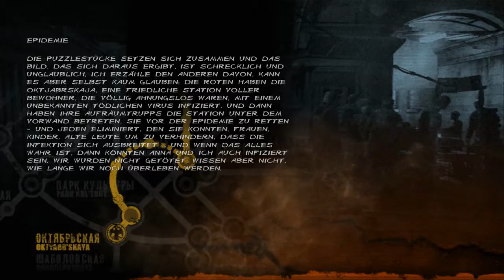Metro: Last Light #025 - Am Fluss des Schicksals [Deutsch][HD]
Wenn ihr diese Folge unterhaltsam fandet,

Metro: Last Light ist der Nachfolger von
Metro 2033 und geht dort weiter, wo der
Vorgänger auf gehört hat. Dabei setzt das
Spiel am "schlechten" Ende des Vörgängers
an.

Wenn du das Spiel magst und es ebenfalls
zocken willst, es aber noch nicht besitzt,
dann sei so gut und kaufe es dir und zieh
es dir nicht illegal aus dem Internet.